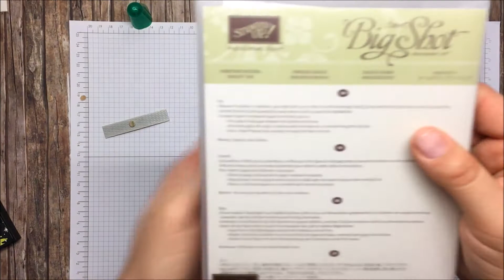Anleitung für eine Box | Stampin` Up!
Wie versprochen habe ich die Anleitung einer Box für euch gefertigt. Im fertigen Zustand hat diese die Maße von 9,5 x 9,5 cm.

Ihr braucht einen Farbkarton Zuschnitt in der Größe 11,5 x 25 cm, dieser wird an der langen Seite beidseitig bei 1 cm gefalzt. Bei der kurzen Seite falzt ihr bitte bei cm: 4; 5; 14,5 und 15,5.

Zum dekorieren der Box braucht ihr Designerpapier Zuschnit in der Größe: 9x9 cm und 9x3,5.

Lieben Gruss
Karolina Michna

Natürlich könnt ihr alle Stampin` Up! Produkte über mich beziehen.